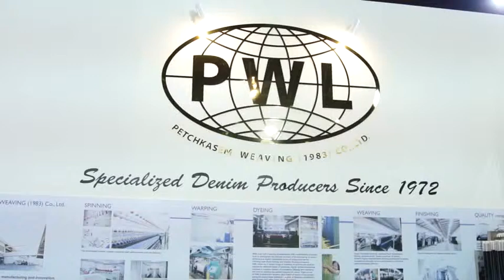PETCHKASEM WEAVING 1983 CO ,LTD